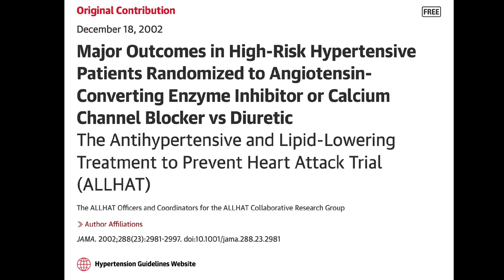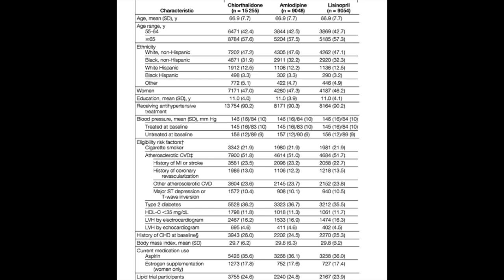Top Blood Pressure Medication Revealed by ALLHAT Study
Top Blood Pressure Medication Revealed by ALLHAT Study. Dr. Susazzane Oprial reviews the ALLHAT study results. Conducted between 1994 and 2002, the study aimed to compare the effectiveness of different antihypertensive medications in reducing the risk of coronary heart disease (CHD) and other cardiovascular outcomes.

Dr. Suzanne Oparil is a distinguished cardiologist and a leading figure in hypertension research. She serves as the Director of the Vascular Biology and Hypertension Program at the University of Alabama at Birmingham (UAB) and holds the United Therapeutics Endowed Professorship in Pulmonary Vascular Disease. Dr. Oparil's work has significantly influenced the understanding and treatment of cardiovascular diseases, particularly hypertension.

Dr. Oparil's involvement in the ALLHAT (Antihypertensive and Lipid-Lowering Treatment to Prevent Heart Attack Trial) study was pivotal. The ALLHAT study was a large-scale clinical trial aimed at determining the best antihypertensive treatments to prevent cardiovascular events such as heart attacks and strokes. Her contributions to the study and her broader research efforts have helped shape modern hypertension treatment guidelines, emphasizing the importance of adequate blood pressure management to prevent heart disease and other related complications.​